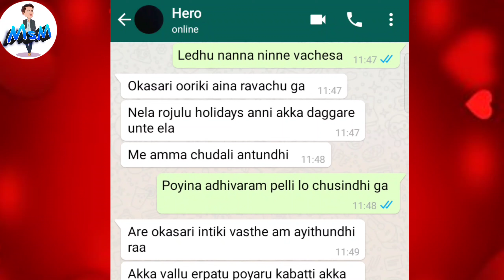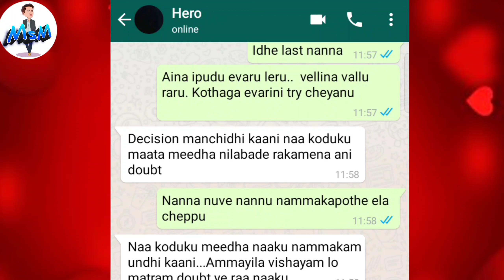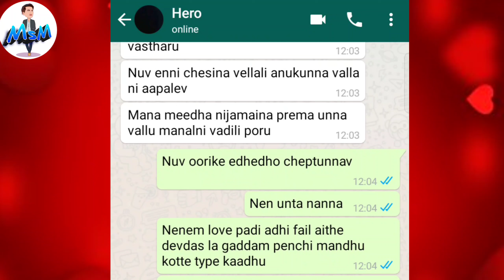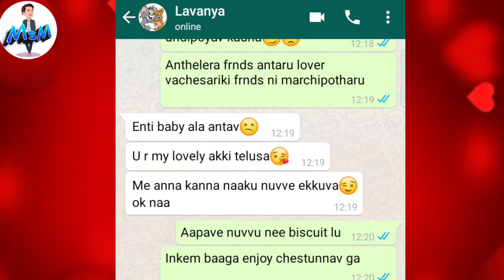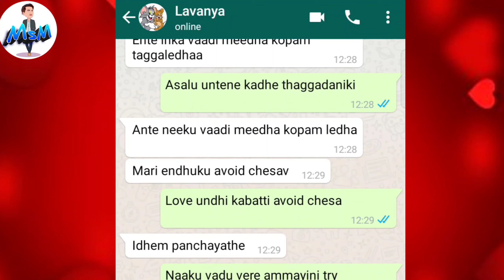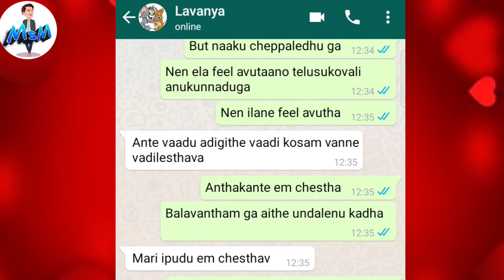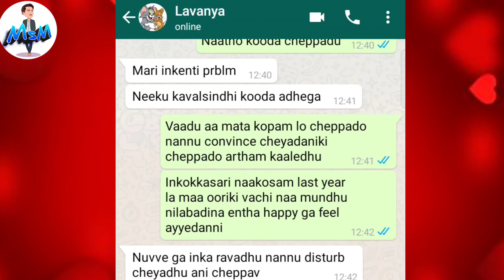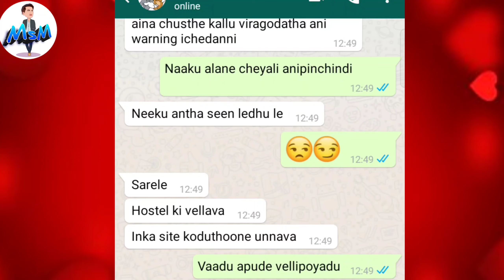Senior junior love story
Mana Channel loni Stories and  previous videos chudandi meeku definite ga nachuthay.. Okkasari Chusthe memu vadhu anna meere chustharu antha baaguntay😜😍 kavali ante meere choosi cheppandi.😊